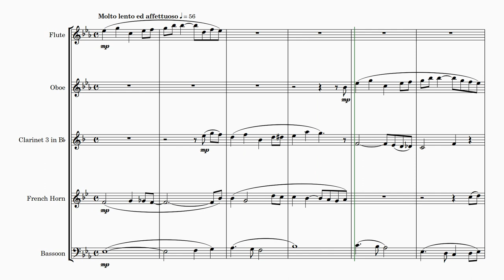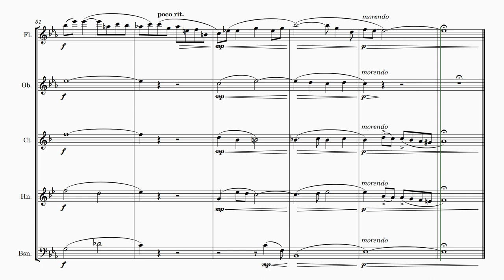Rudolf Dittrich | A Lenten Supplication (arr. for Wind Quintet)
🎼 Rudolf Dittrich's Wind Quintet: A Lenten Supplication Adaptation 🎼

Elevate your musical journey with this exquisite Wind Quintet adaptation of 'A Lenten Supplication' by Austrian maestro Rudolf Dittrich. 🍃 Scored for Flute, Oboe, Bb Clarinet, French Horn, and Bassoon, each instrument weaves a delicate tapestry of sound, capturing the essence of the original composition. 🌬️

Instrumentation:
Part 1: Flute
Part 2: Oboe
Part 3: Bb Clarinet
Part 4: French Horn
Part 5: Bassoon

Perfect for concert performances, recitals, or adding a solemn touch to Lenten Church Services, this arrangement grants musicians the opportunity to embrace Dittrich's timeless work in a new light. 🕊️